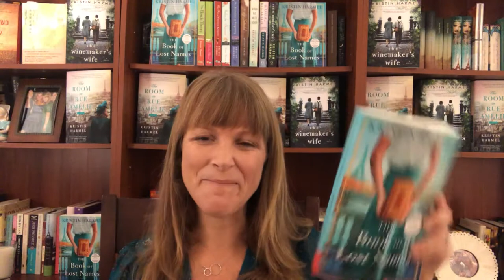THE WINEMAKER'S WIFE by Kristin Harmel: a quick introduction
A quick synopsis of THE WINEMAKER’S WIFE--and a few speaking points